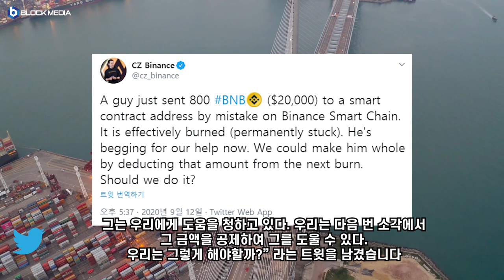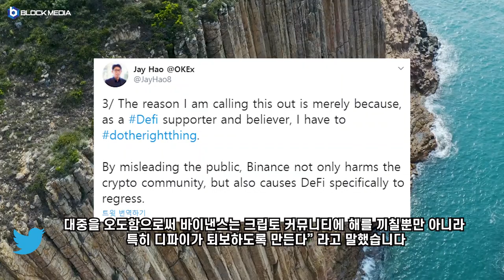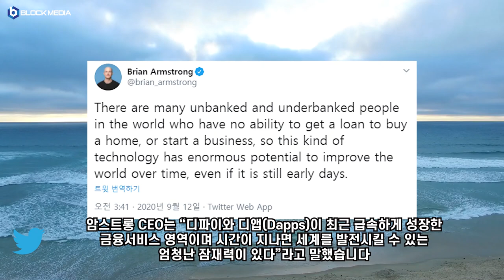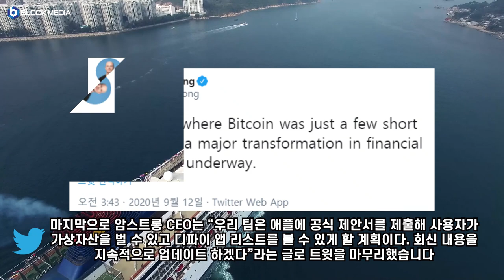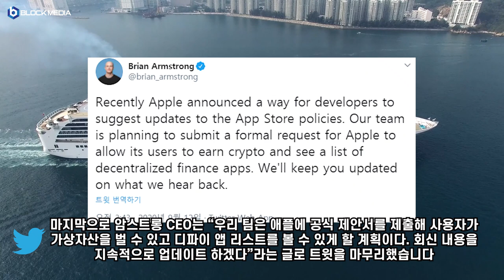[트윗코인] 24화 - 애플 Play 스토어에는 왜 Dapp이 없을까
BTC : 1HFNQUv4wguCkfwvwJw58PC7253tjjrHTY
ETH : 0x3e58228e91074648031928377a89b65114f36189